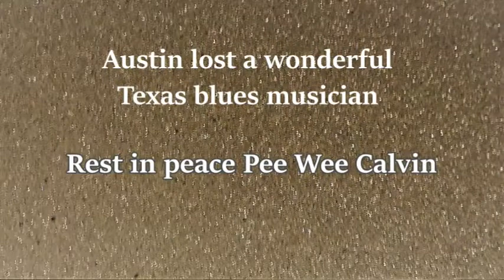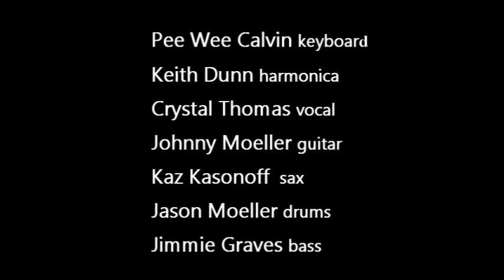Bone On Tone #3 2-16-2020 Pee Wee Calvin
Memorial for Pee Wee Calvin